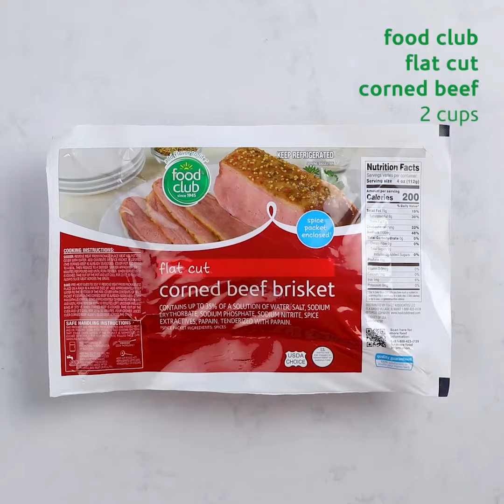Corned Beef and Cabbage Frittata Recipe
This Corned Beef and Cabbage Frittata is quick and easy to prepare with only 15 minutes of prep time. Prepared with corned beef,  this wonderfully eggy frittata is a hearty comfort food for any time of day - or year.